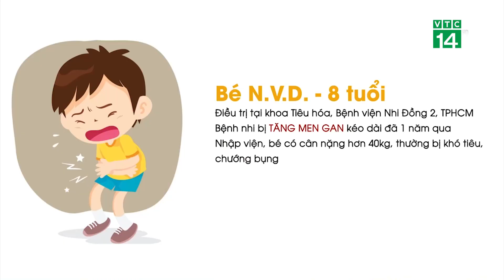Bé trai mới 8 tuổi đã bị gan nhiễm mỡ | VTC14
VTC14 | Bé trai mới 8 tuổi đã bị gan nhiễm mỡ
Thừa cân béo phì ở trẻ em đang là vấn nạn gia tăng nguy cơ bệnh tật ở Việt Nam đặc biệt là tại các thành phố lớn. Đặc biệt mới đây Bệnh viện Nhi Đồng 2, TPHCM đã tiếp nhận 1 tường hợp bé trai mới 8 tuổi đã bị gan nhiễm mỡ.